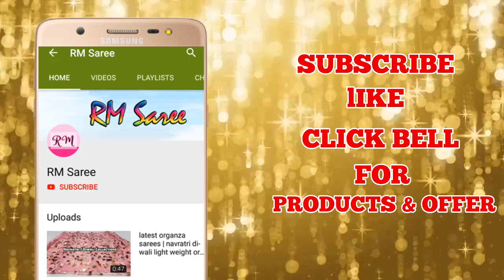Pure linen silk sarees with price | Latest soft silk sarees online | ep-93 | RM Saree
Buy designer party wear sarees price Rs 800/- Only | new party wear embroidered saree blouses | ep-89 | RM Saree